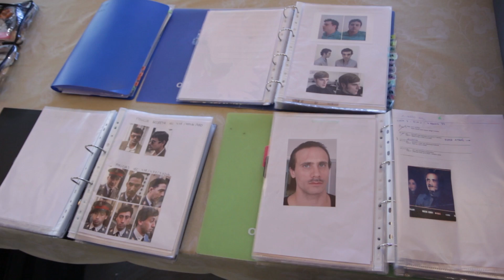El día de mañana: Maquillaje | Making of | Movistar+